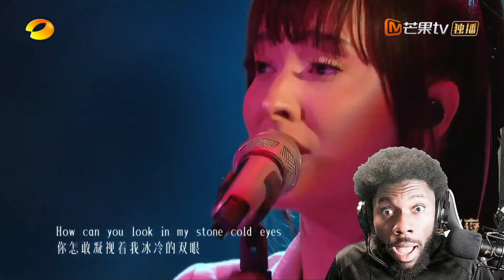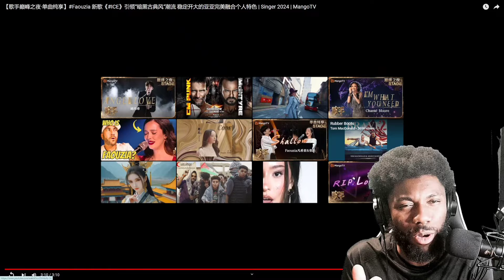FAOUZIA Performs ICE| Singer 2024 | MangoTV REACTION VIDEO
ENJOY MY REACTION TO 【歌手巅峰之夜·单曲纯享】Faouzia 新歌《ICE》引领“暗黑古典风“潮流 稳定开大的亚亚完美融合个人特色 | Singer 2024 | MangoTV